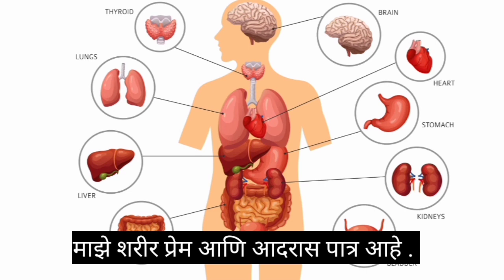Positive Body Affirmations in Marathi